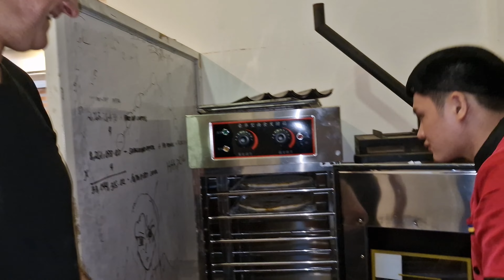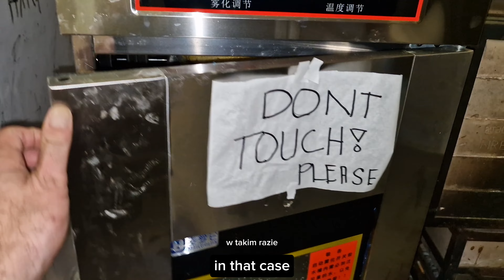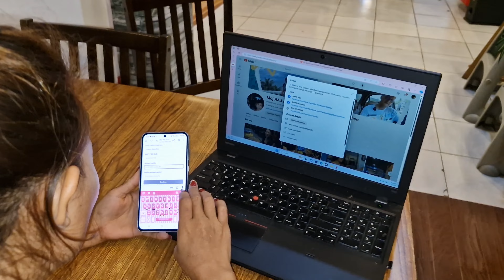Filipiny - szefowa w koncu sie cieszy...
POSTAW NAM KAWE